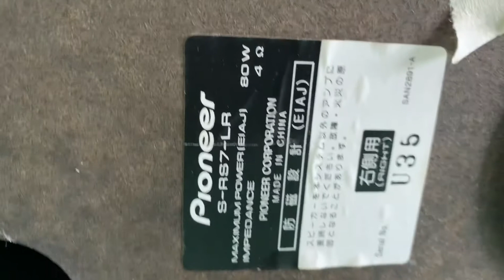Loa MINI bass 13cm, PIONEER RS7📌đã bán cao 28cm, ngang 34cm/2loa, 160w/1cặp☎️0931.008.099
❌❌Giá bán : đã bán / cặp❌❌

✔ Loa lẽ PIONEER RS77,hàng nội địa Nhật

💥💥Loa dòng cao trong phân khúc mini , công suất cực khủng , trạm loa là zac bắp chuối chuyên nghiệp

📌 Chiều cao 28 cm,chiều ngang 34cm / 2 loa

👉👉công suất 160W/1 cặp, bass 13cm
📞☎️SĐT NV BÁN HÀNG
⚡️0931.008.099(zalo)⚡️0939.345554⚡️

Ship COD gói giấy , anh nào muốn đóng thùng xốp thêm 50k cọc trước 300.000.,thu hộ phần còn lại.